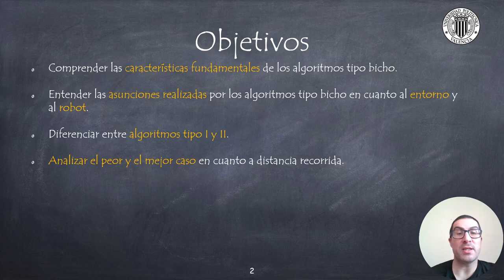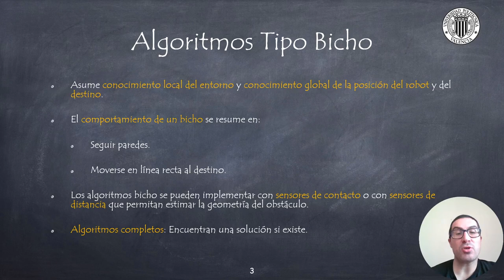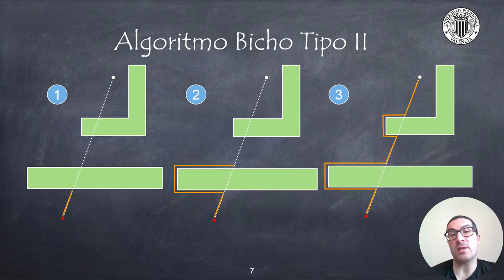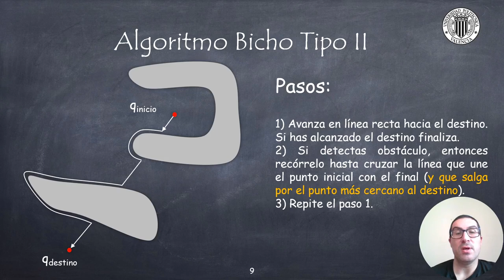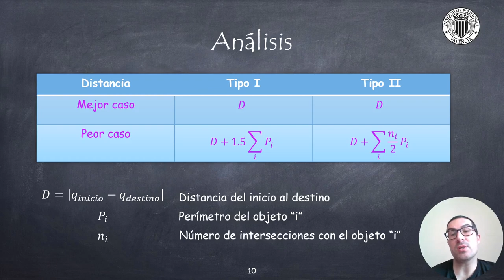Algoritmos Tipo Bicho | Robótica Móvil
En este vídeo se explican los algoritmos tipo bicho para la planificación de movimientos de robots móviles. En concreto se explican los algoritmos tipo I y II y se remarcan sus diferencias en cuanto a la distancia recorrida. Si quieres contribuir al desarrollo de este tipo de contenidos:
Es vídeo forma parte de los contenidos teóricos explicados en asignaturas de robótica móvil de la Universitat Politècnica de València.